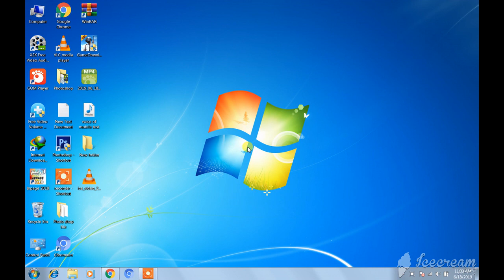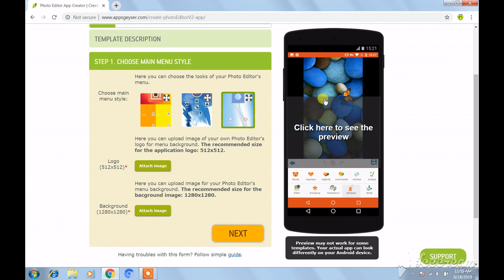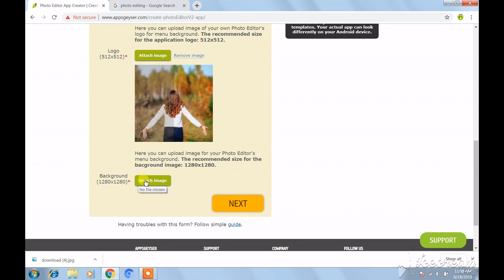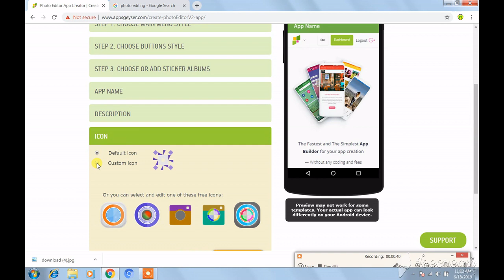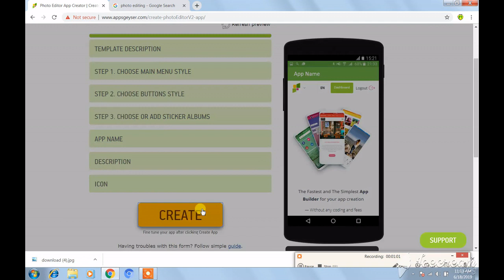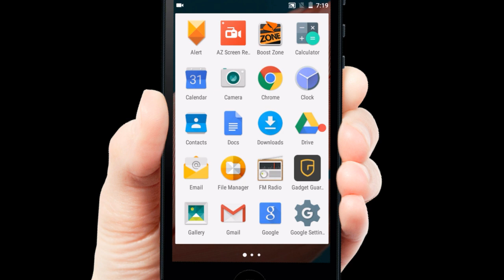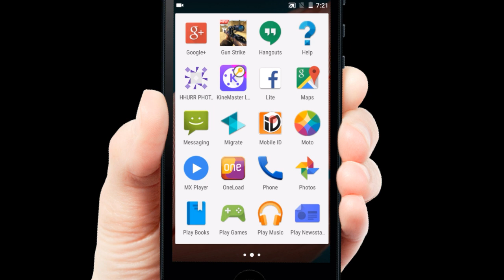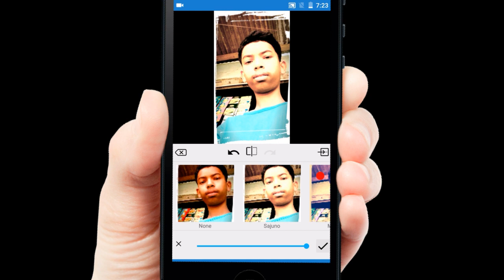build your app without coding || create your app in 5 minutes || app development in urdu/hindi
In this video i will show you how to make your own (android) app for daily use in just few minutes with very sharpness because its so easy and you can style that as you want  & i hope you like this video and if you have any issue or problem so contact to me from here.

video title :build your app without  coding || create your app in 5 minutes || app development in urdu/hindi